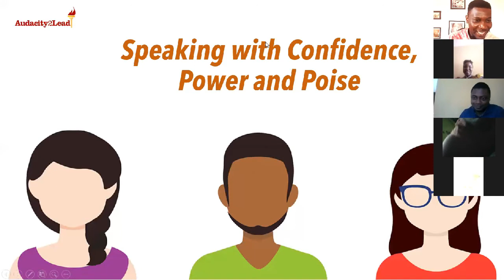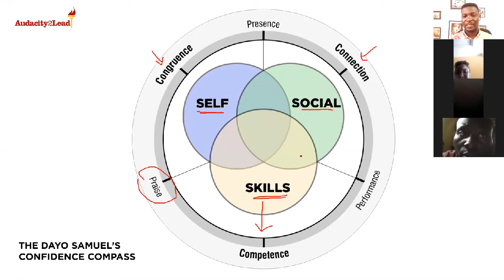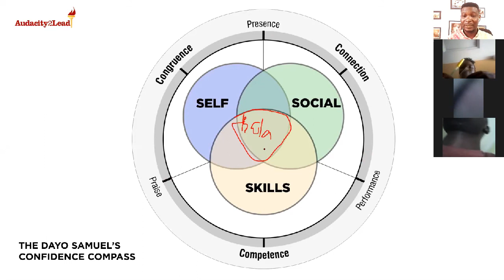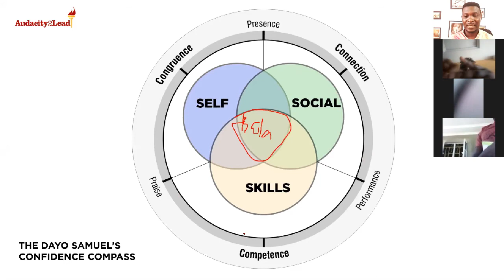The Confidence Compass (Secret to Speaking with Confidence, Power and Poise)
THE CONFIDENCE COMPASS

Using the analogy of a compass, in this video, you will learn how your confidence moves from point to point, and how a distinction needs to be made at every point in time through what I call "The Confidence Compass".

This is a recording of a recent live training I held for speakers and trainers who want to learn how to create presentations that mesmerize audiences.

To find your Personal Confidence Compass, there are 3 things to pay attention to:

Personal Confidence Compass 1. SELF: the confidence you have in yourself as a person, as a human. And this is often uncovered when you live congruently.

Personal Confidence Compass 2. SKILLS: the more you learn to do what you need to do well, the better you get at it, and the more confidence you have in yourself to do it.

Personal Confidence Compass 3. SOCIAL: the more you learn to connect with people who matter, and you do it in honor of your Self, the more your confidence grows.

You will learn more when you watch this video.

Is Fear Holding You Prisoner, Stuck To The Sidelines, While The Best Of Your Life Passes You By? What If You Could Become Confident, Successful, Attractive And Socially Skilled Every Day Starting From Today? This FREE 5-Minute Exercise Instantly Boosts Your Confidence By 70%

Tools Used To Record This Video
4-in-1 Smartphone Video Rig (Red colour)
4-in-1 Smartphone Rig (Blue)
FocusFoto Video Rig
Lightweight Camera Mount Tripod Stand With Bag

Are you a YouTuber? Install the newly updated plugin for content creators